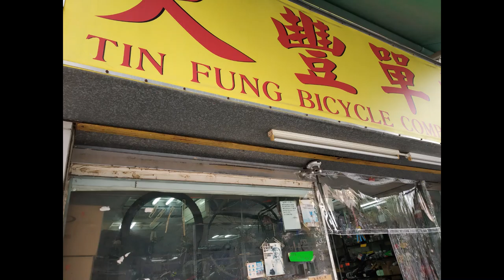Cycling | Tai Wai | Ma On Shan | Sheung Shui | Yuen Long | Tai Mei Tuk Tsuen | 105 KM | Hong Kong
360 Photographs and Video

Tai Wai - Ma On Shan - Sheung Shui - Yuen Long - Tai Mei Tuk Tsuen - Tai Po - Tai Wai